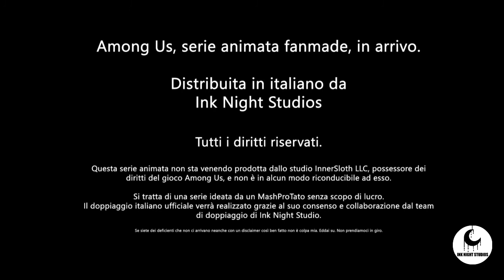Among Us: The Animated Series Teaser Trailer ITA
"Among us: The Animated Series" in arrivo in futuro.
La serie animata non sarà prodotta da InnerSlot LLC, lo studio che possiede i diritti del gioco Among Us e non è in alcun modo ricollegabile a essa. E' stata ideata da MashProTato, fan del gioco, senza scopo di lucro e unicamente per intrattenere. Il doppiaggio italiano ufficiale verrà realizzato con il suo consenso e collaborazione. Tutti i diritti riservati.
Distribuito in italiano da 'Ink Night Studios'.